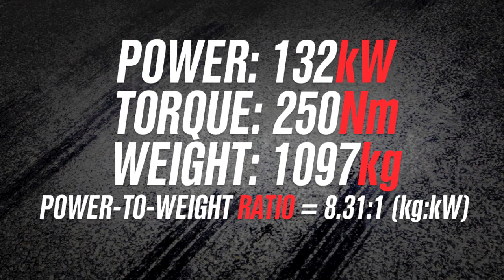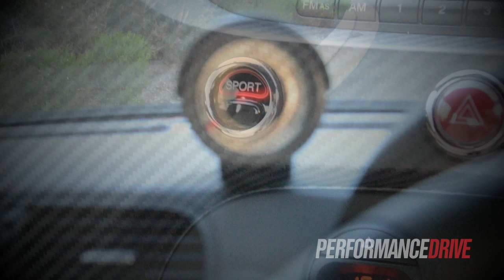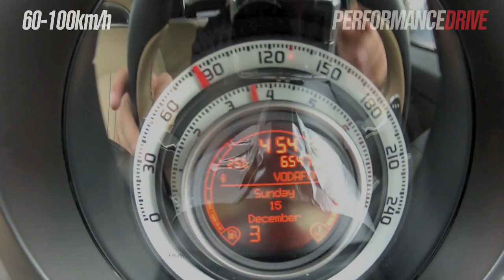Abarth 695 Maserati engine sound and 0-100km/h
Abarth 695 Maserati engine sound and 0-100km/h. for the full review.

Abarth 695 Maserati (2013)
1.4-litre turbo (22psi) four-cylinder
132kW and 250Nm
Six-speed single-clutch auto transmission, front-wheel drive with LSD
0-100km/h in 6.4 seconds (as tested)